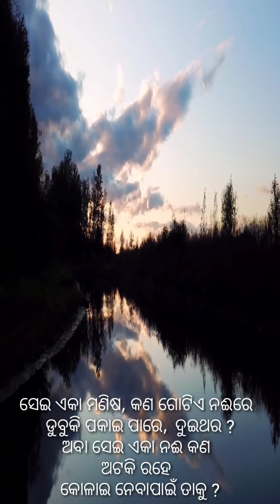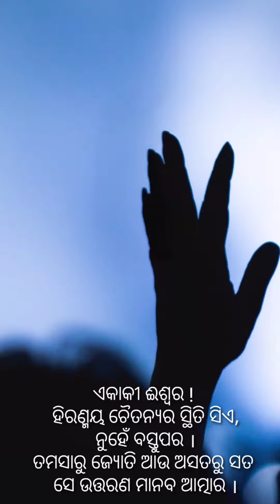ଉତ୍ତରଣ ..(meaning arrival at one's destination)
An Odia poem that speaks about everything constantly changing except the soul's destination.
Written and Rendition by Manorama Choudhury